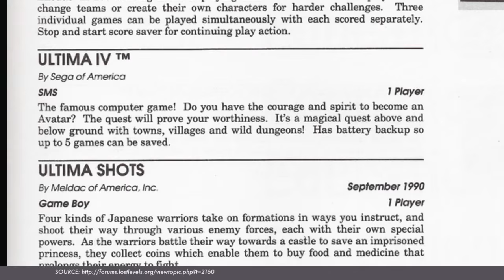Game Boy World #053: Mercenary Force [Live Planning/Lenar/Meldac, 1990]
As we enter the holiday season, Game Boy World gives us reason to celebrate at last: Not only a game that doesn't incorporate a single puzzle element, but a well-made and quite high-quality one at that! Mercenary Force puts a unique spin on the shoot-em-up, not only in terms of mechanics but also with its setting. It's wicked hard, but so good.